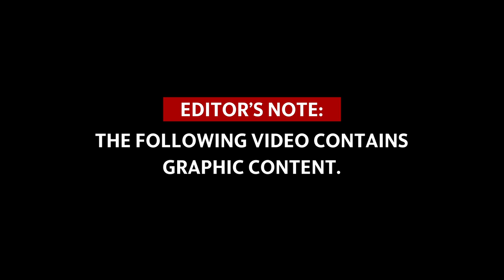Raw footage of Tacoma police arresting Manuel Ellis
Eyewitness video of Tacoma police arresting Manuel Ellis in south Tacoma on March 3, 2020. Ellis later died in handcuffs at the scene. Medical examiners ruled Ellis’ death a homicide and said he died from a lack of oxygen due to physical restraint.

Video courtesy of Tacoma Action Collective